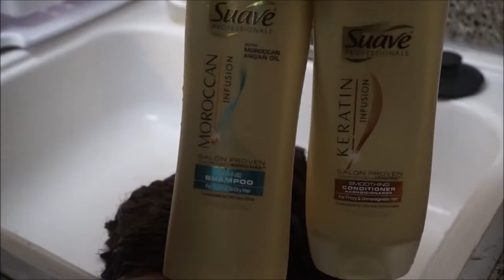Ali Moda Peruvian Curly Unit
HAPPPPPYYYYY NEWWWWWWW YEARRRRRRR!

Hey guys, I just wanted to show you the hair and a small video of how I made this unit.
Hair: Peruvian Deep Curly from Ali Moda Aliexpress
4 bundles of 12 inch, and as always.